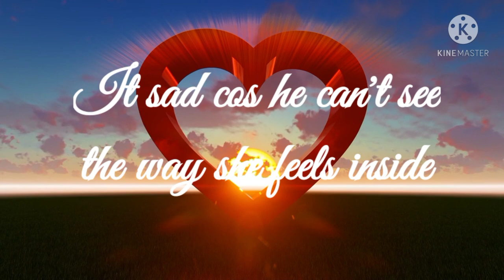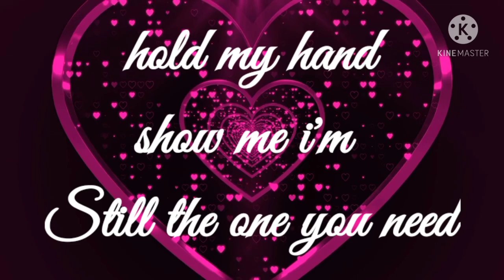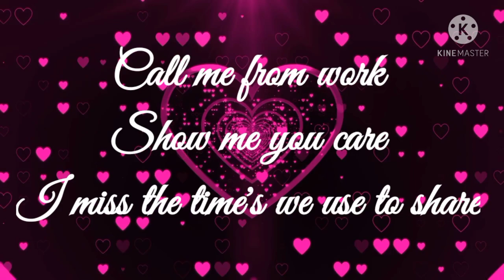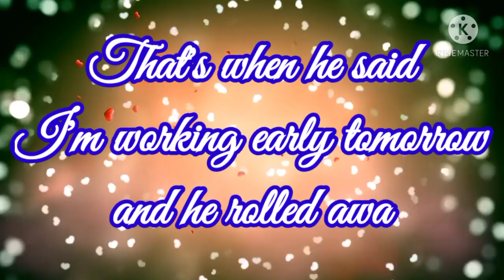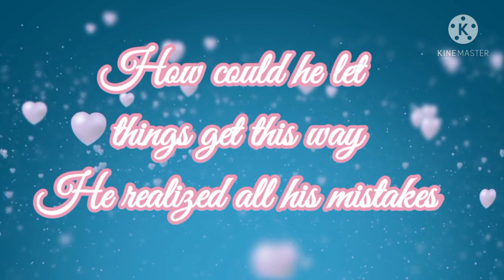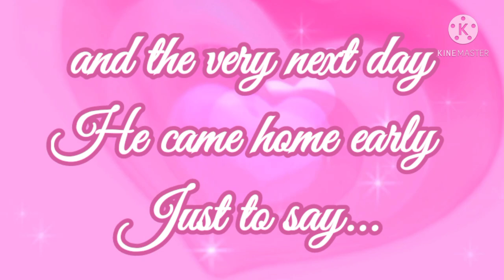Little Things By: Stevie Hoang NON CPR